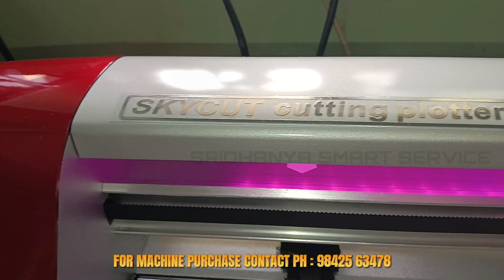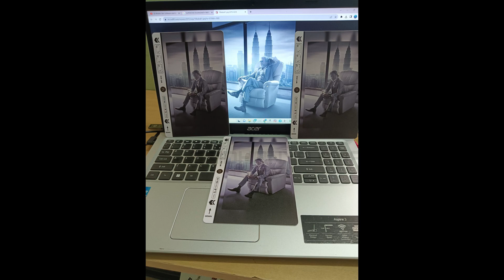🌟🌟🌟Superstar Rajni kanth Birthday 🎈🎈🌟🤩 Special Mobile 📱 Skin cut